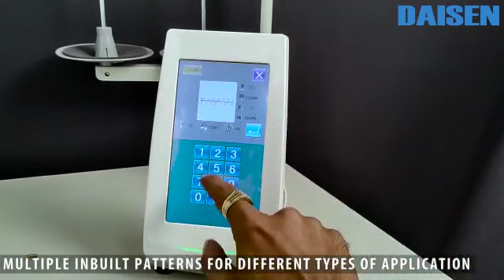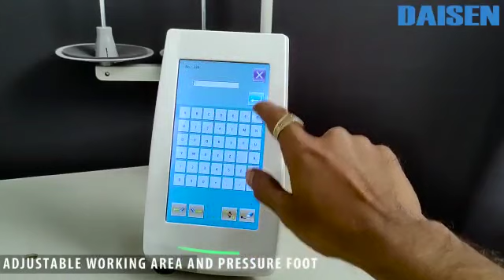DAISEN - 436 pattern sewing machine.